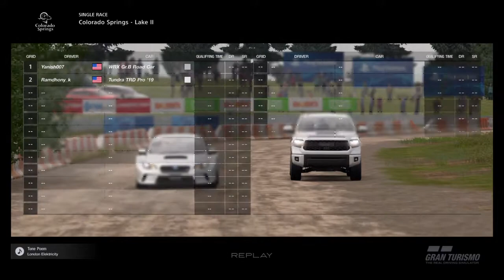Gran Turismo®SPORT Colorado spring Lake 2 Toyota Hilux Tundra TRD Pro